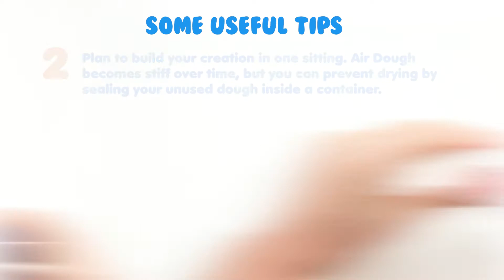How To Build Eddie - Air Dough Collectibles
Air Dough is the lightest, most amazing dough on Earth!  Follow along with our Air Dough artists to learn how to create one of our 12 all new Air Dough Collectibles characters. Let your creation dry overnight and then show it off in the display box!

Easy mixing for endless color possibilities and creativity; strong elasticity, perfect for squishing, stretching, molding, and shaping.

Safe, Non-toxic, lab tested and certified molding clay like compound for ages 6 & up.